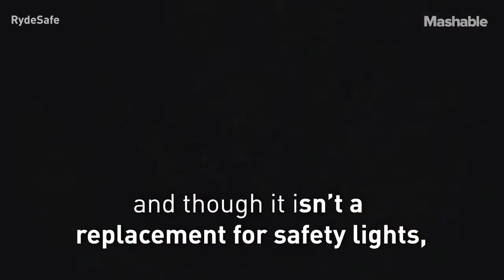RydeSafe Reflective Iron-On Decals - Made With 3M Scotchlite Material Customize Clothing and Gear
RydeSafe Iron-On Reflective are a first-of-its-kind product that lets you customize clothing, commuter-wear, and fabric gear with eye-catching reflectivity.

The material is washable (up to 50 washes. More if you air dry.)

In developing the product, we successfully applied the iron-on decals to cotton, wool, nylon, spandex, and polyester with a household iron. They'll increase visibility on the road, but please note: They're not intended as a substitute for safety lights